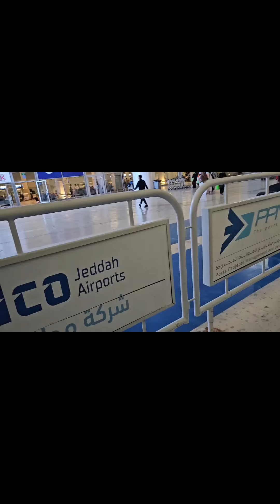এয়ারপোর্টে আমার কি অভিজ্ঞতা" আপনার কি কি চেক করবে?